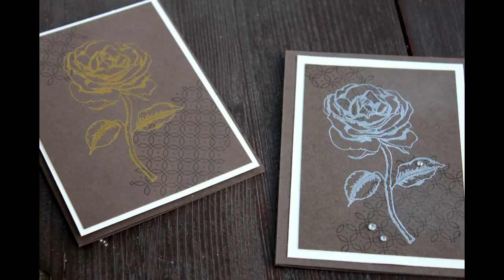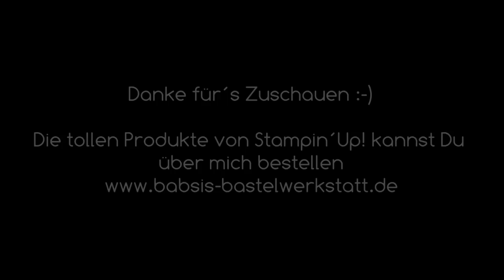Schlichte Trauerkarte basteln - Trauerkarte / Beileidskarte basteln - Stampin´Up!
Du suchst eine Idee für eine schöne, schlichte und elegante Trauerkarte  zum selber basteln? Hier findest Du Step by Step eine tolle Anleitung von Babsi´s Bastelwerkstatt. Ich bin unabhängige Stampin´Up! Demonstratorin und möchte Dir Inspirationen für Deine Bastelkreationen geben. Viel Spaß beim Anschaun und Nachbasteln. :-)

Babsi

Links:
*Adapter für Rekorder und Mikrofon *Speicherkarten